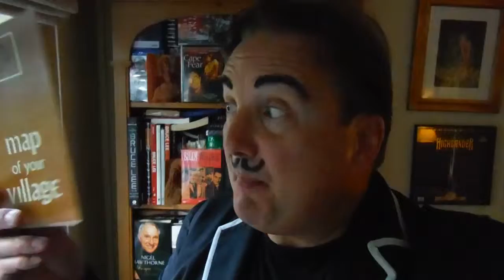THE VILLAGE MAP AND ERIC DE LYONS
Eric now has the Map of the Village